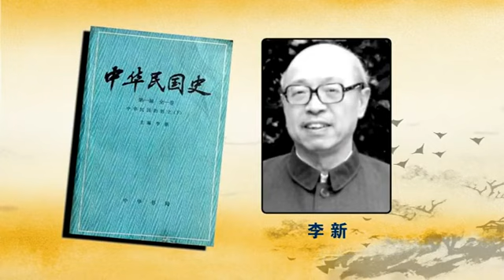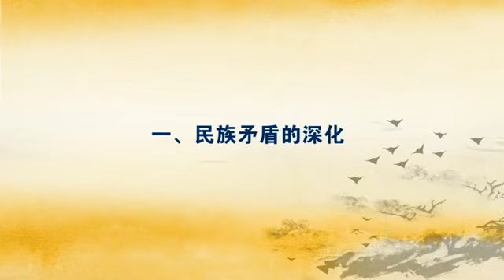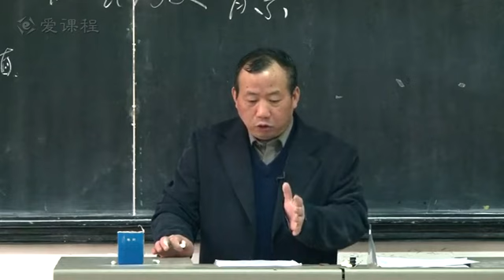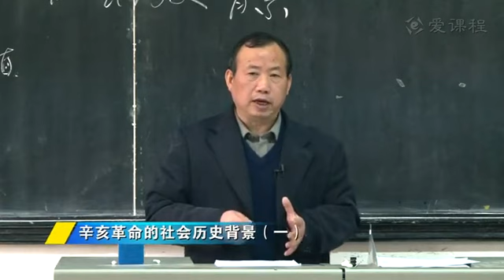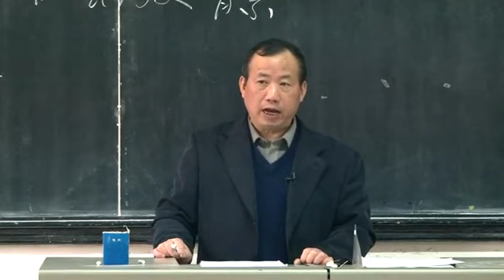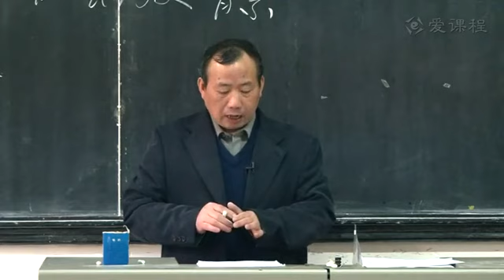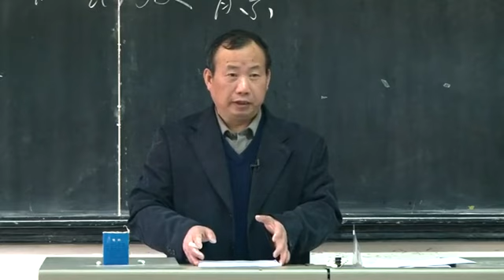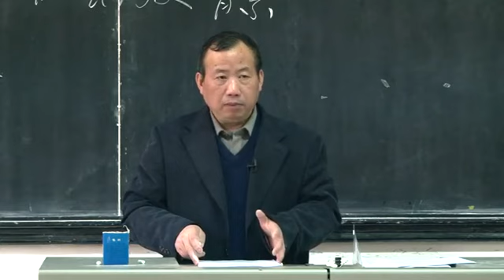P080 6 1 1 辛亥革命的社会背景（1）